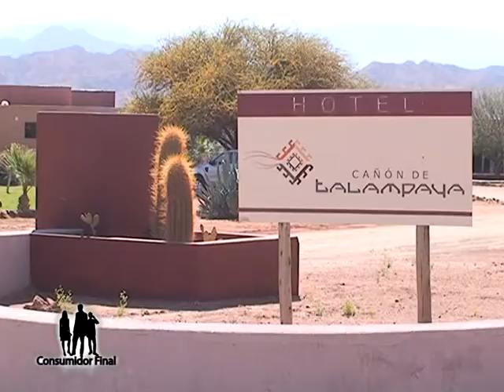Nota editada Aldo G Rodríguez Pircas Negras